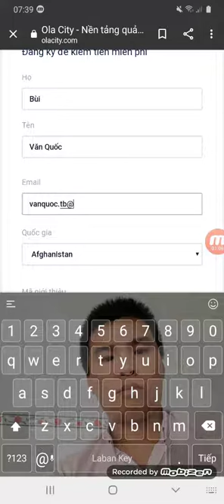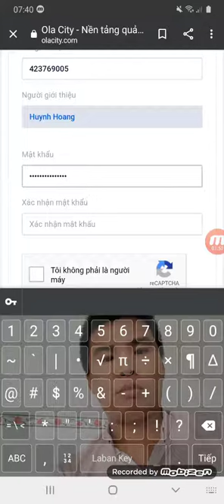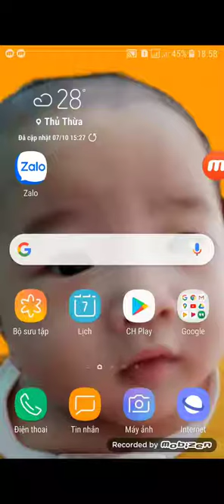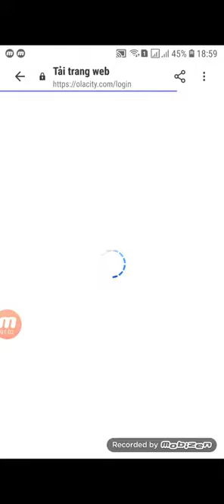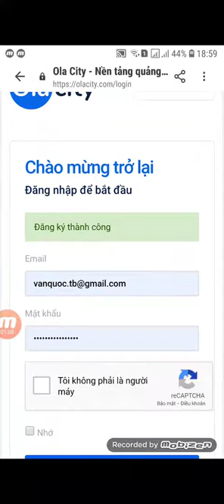Hướng dẫn kiếm tiền với Olacity: Đăng ký tài khoản Olacity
Mình làm Video này chia sẻ với các bạn cách kiếm tiền cho mọi người trong những lúc nhàn rỗi chỉ cần với điện thoại hoặc laptop là mọi người có thể kiếm tiềm được. Bạn không cần bỏ vốn hoàn toàn miễn phí.
Mọi người xem video và ấn đăng ký để nhận được những video mới nhất của mình.